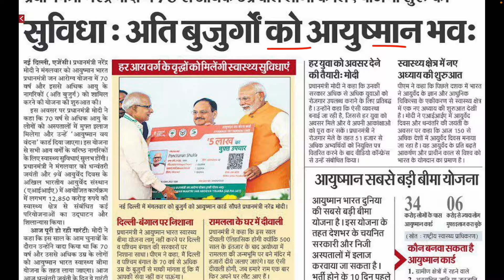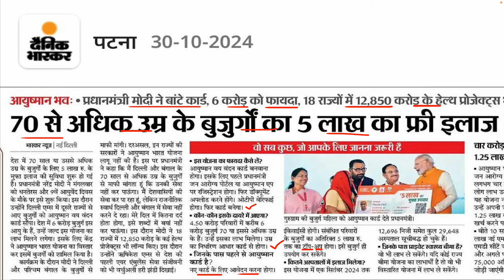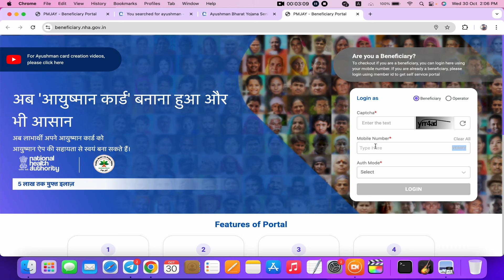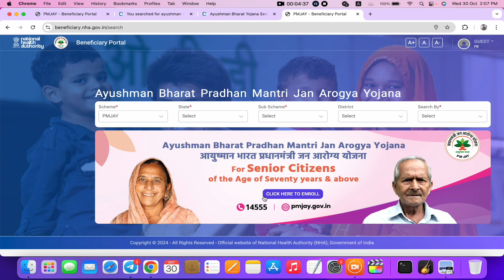Ayushman new card lauch | Ayushman card online | आयुष्मान वय वंदना कार्ड जारी ऐसे बनाए अपना कार्ड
ayushman vaya vandana card,
ayushman vaya vandana card kaise banaye,
ayushman vaya vandana card apply online,
ayushman vaya vandana card download,
ayushman how to apply,
ayushman card na labh,
ayushman pension yojana,
ayushman card vce,
ayushman insurance,
pm vaya vandana yojana,
pm vaya vandana scheme,
renewal of ayushman card,
validity of ayushman bharat card,
e yojana card,
validity of ayushman card,
ayushman card hindi mein,
ayushman insurance scheme in hindi,
who can apply ayushman card,
benefits of ayushman bharat card,
benefits of ayushman health card,
how to take benefit of ayushman bharat yojana,
what is the benefits of ayushman card,
how to apply for ayushman mitra,
ayushman card who can apply,
how to apply for pmjay scheme,
kyc for ayushman card,
how to do kyc for ayushman bharat card,
ayushman ki kyc kaise kare,
pm ayushman bharat yojana,
pm ayushman bharat card,
pm health insurance card,
nha ayushman card apply online,
nha ayushman bharat,
nha registration,
vaya vandana yojana in hindi,
vaya vandana yojana,
renew ayushman card online,
ayushman card for pensioners,
vandana card,
ayushman bharat card kyc,
ayushman e kyc,
ayushman bharat card gujarati,
vaya vandana scheme of lic,
one click 5 ayushman card,
5 ayushman card print,
ayushman card na fayda,
ayushman card yojana ke labh,
ayushman bharat yojana explained,
ayushman card free ilaj,
ayushman card medical claim,
ayushman card me sanshodhan,
ayushman card latest update